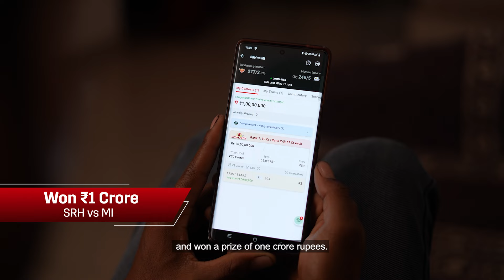Meet our Dream11 Crorepati, Armit!